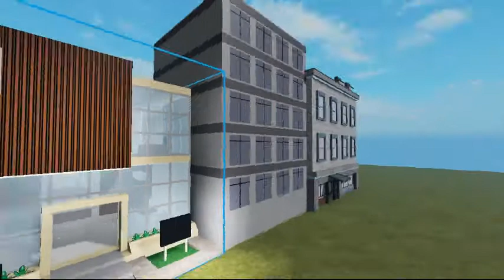Blox World (BETA) Trailer